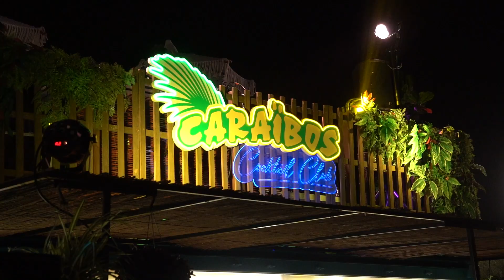Highlights: Fun, Drama and High Performance Surfing in Anglet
Relive a full week of high-performance surfing both at night with the Caraïbos Surf de Nuit Anglet pres. by Rip Curl and during the five days of the Rip Curl Pro Anglet QS3,000 won by Gatien Delahaye and Yolanda Hopkins.